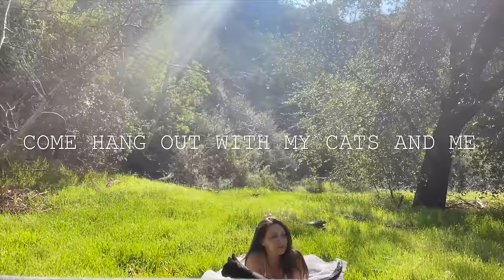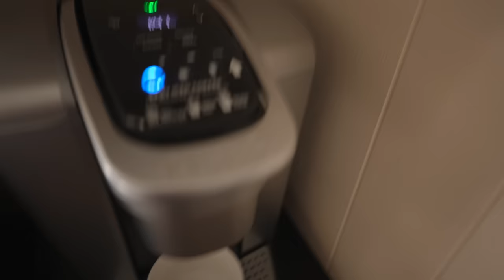Alone in the Desert Diaries Part 3: Am I Alone?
My cats and I are staying in an AirBnb in the Mojave Desert.
Listen to me talk about the abandoned trailers for the rest of my life...

Cameras: Canon g7x mark ii | Canon EOS R8 | iPhone 12 mini